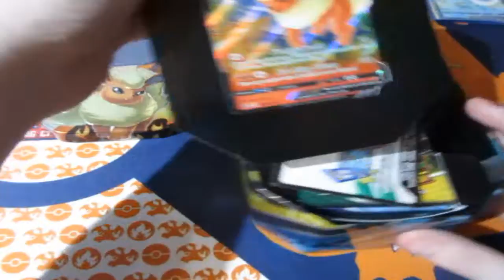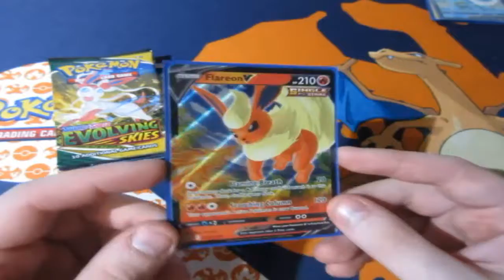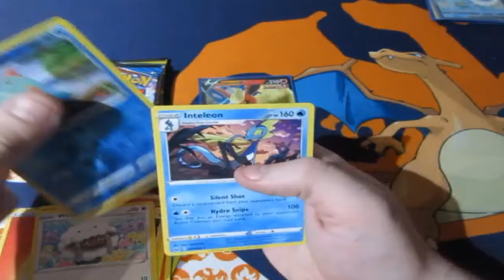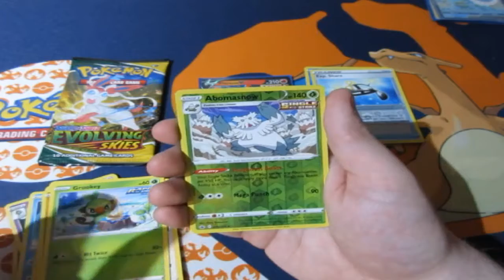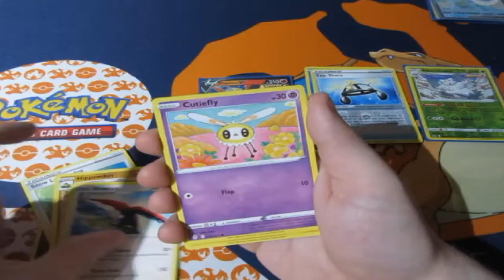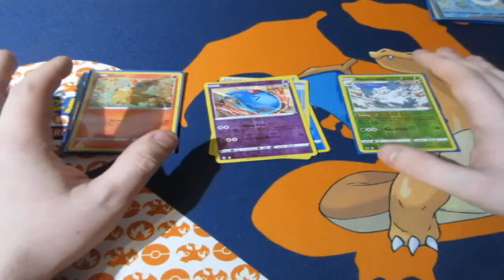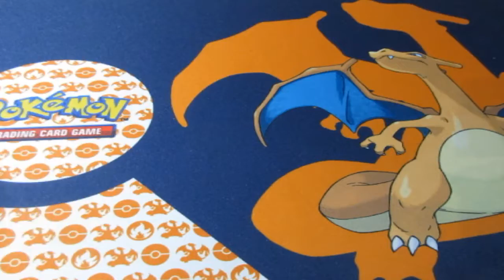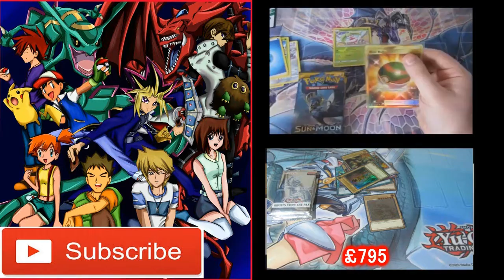Pokémon Pack Opening Flareon Tin